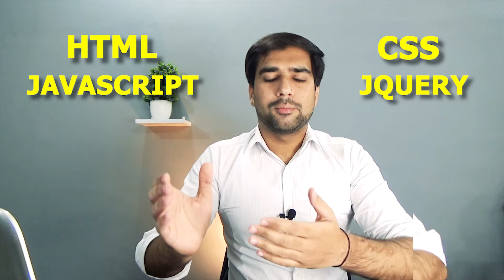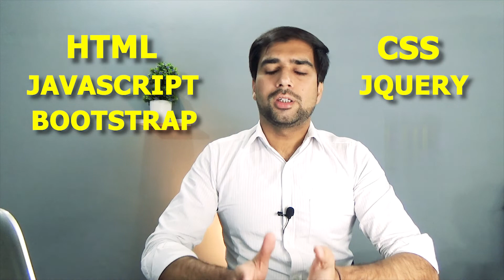how to become a web developer 2020 - Front End Developer - important language for web development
In this tutorial, of How to Become a Web Developer and How to become a Front End Developer 2020.  I will teach you the step by the step road map of how you can Start Your Career as a Freelance to become a web developer in 2020. You can also start your career as a freelance. Please watch this tutorial in detail so you will get an idea regarding HTML, CSS, PHP, bootstrap what is more important.

How to Become a Web Developer 2020 - Start Your Career as Freelance - Most Important Languages

♥♥♥♥♥TOP 10 VIDEOS OF RSL TUTOR♥♥♥♥♥
HTML5 and CSS3 Complete Course